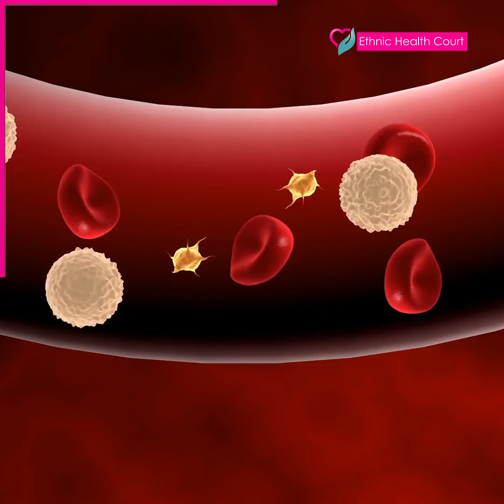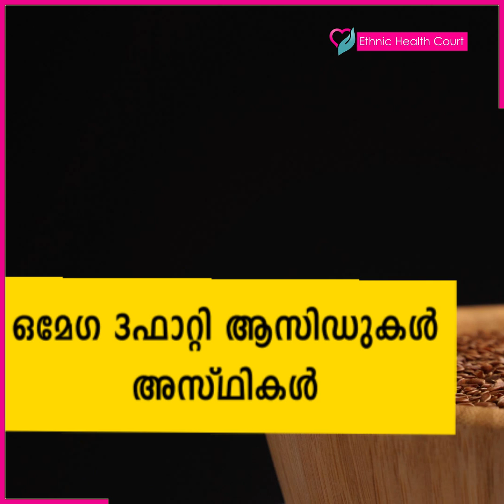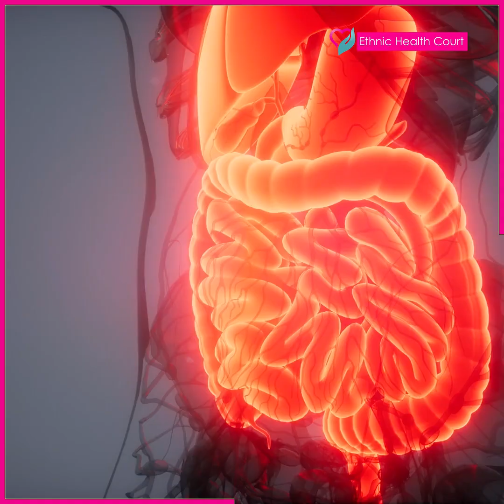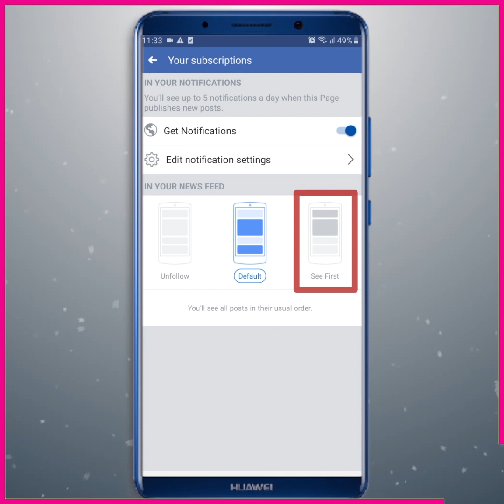40 ന് ശേഷം സ്ത്രീകളിൽ പ്രതിരോധശേഷിക്ക് | Immunity in women after 40 | Ethnic Health Court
സ്ത്രീശരീരം എല്ലാ കാലത്തും മാറ്റങ്ങള്‍ക്ക് വിധേയമാണ്. പ്രത്യേകിച്ച് അവരുടെ നാല്‍പതുകളില്‍. ഈ പ്രായത്തില്‍ സ്ത്രീകളില്‍ വലിയ മാറ്റങ്ങള്‍ കാണാന്‍ കഴിയും. ഹോര്‍മോണുകളിലെ മാറ്റം കാരണം മാനസികാവസ്ഥയും മൊത്തത്തിലുള്ള ആരോഗ്യവും തകരാറിലാകുന്നു. അതിനാല്‍ത്തന്നെ ഈ പ്രായത്തിലുള്ളവര്‍ അവരുടെ ആരോഗ്യത്തെ പരിപാലിക്കുന്നതില്‍ വളരെയധികം ശ്രദ്ധ ചെലുത്തേണ്ടതാണ്.നാല്‍പതുകളിലെ സ്ത്രീകള്‍ക്ക് മികച്ച ആരോഗ്യം ഉറപ്പാക്കാന്‍ ഭക്ഷണക്രമത്തിലും ജീവിതശൈലിയിലും മാറ്റങ്ങള്‍ വരുത്തേണ്ടതാണ്. അതിനാല്‍, 40 വയസ്സ്‌ കഴിഞ്ഞ സ്ത്രീകള്‍ക്ക് പ്രതിരോധശേഷിക്ക് ആവിശ്യമായവയെക്കുറിച്ച് അറിഞ്ഞിരിക്കാം.

ഇതേക്കുറിച്ചു കൂടുതൽ കാര്യങ്ങൾ എത്നിക് ഹെൽത്ത് കോർട്ട് വിശദീകരിക്കുന്നു

The female body is subject to change all the time. Especially in their forties. Large changes can be seen in women at this age. Mood and overall health deteriorate due to hormonal changes. That is why people in this age group need to pay more attention to maintaining their health. Women in their forties need to make changes in their diet and lifestyle to ensure better health. Therefore, women over the age of 40 may be aware of what is required for immunity.

The Ethnic Health Court explains more about this